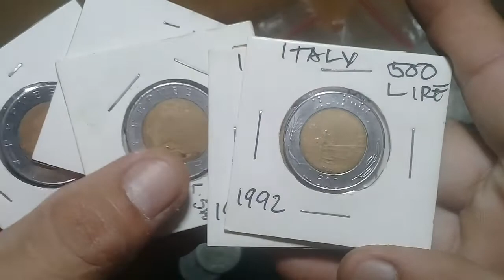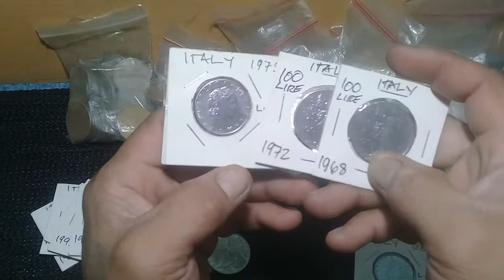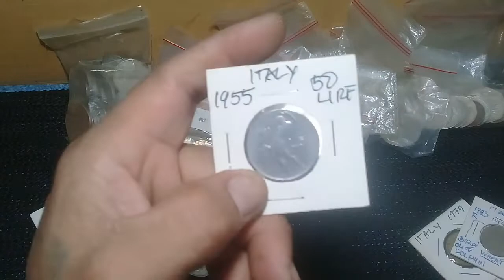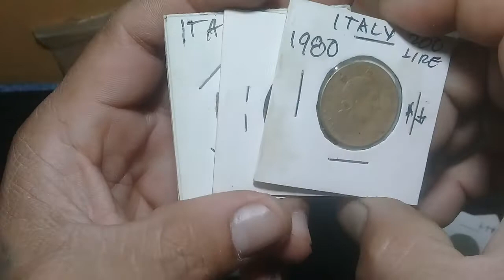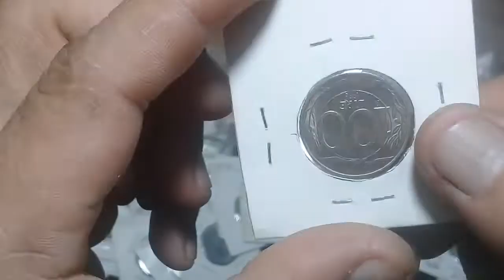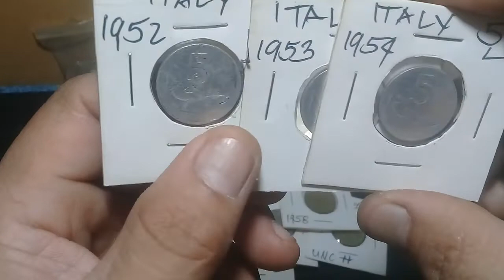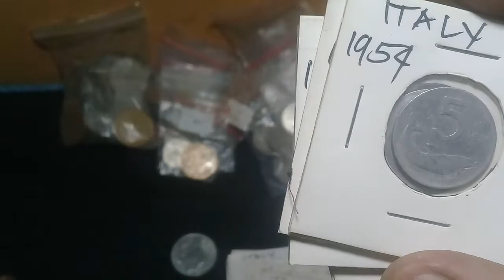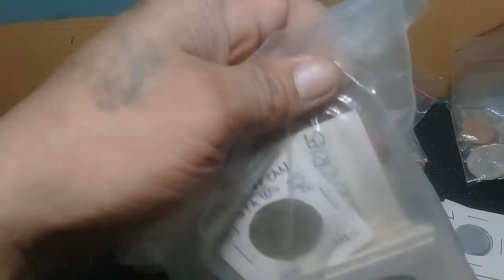Rare Italian coins Worth big money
my italian coin collections only few i have but luckily  i have found few rare coins in them